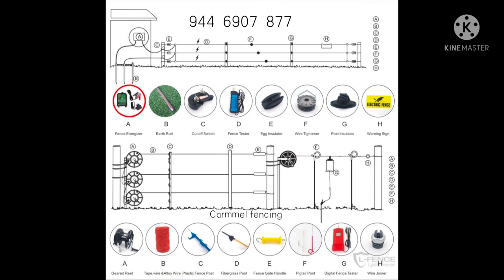Carmmel fencing work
carmmel solar fencing company Pathanapuram ph:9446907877